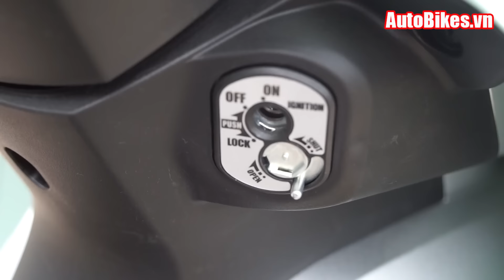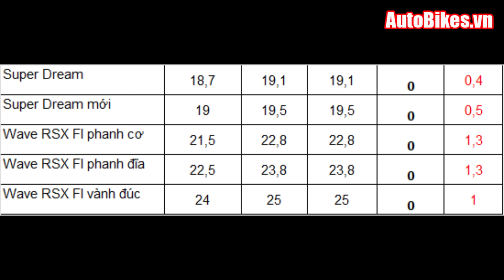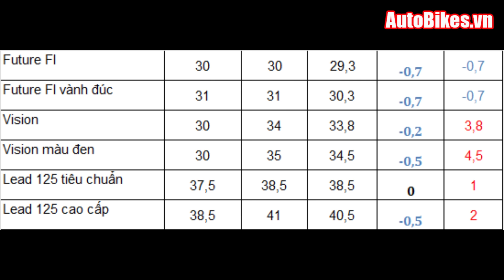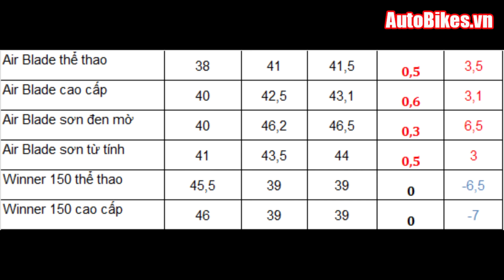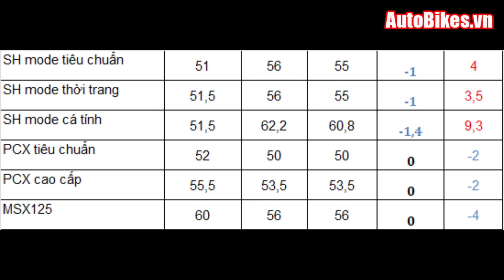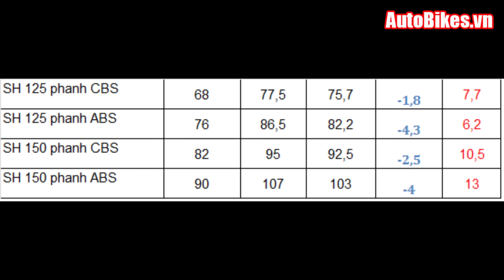Giá xe máy Honda tháng 2 đồng loạt giảm mạnh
Theo ghi nhận của AutoBikes.vn, giá xe máy Honda tháng 2/2017 giảm mạnh với hầu hết các mẫu xe ga và xe số. Trong đó, SH 2017 và SH mode là hai mẫu xe có mức giảm giá cao nhất, lên tới hơn 4 triệu đồng. Như vậy, đây là tháng thứ 2 liên tiếp giá xe máy Honda giảm mạnh, với mức giảm cao nhất cùng ở mức trên dưới 4 triệu đồng/tháng.

AutoBikes Viet Nam- Chuyên trang ô tô xe máy hàng đầu Việt Nam
Danh sách phát hay nhất:
- AutoBikes Vietnam: